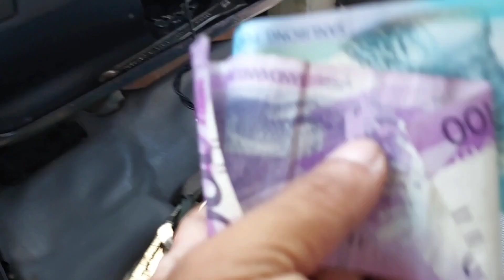1000kg.L300 fb Byahe uli tayo//REJ VLOG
1000kg.L300 fb Byahe uli tayo//REJ VLOG